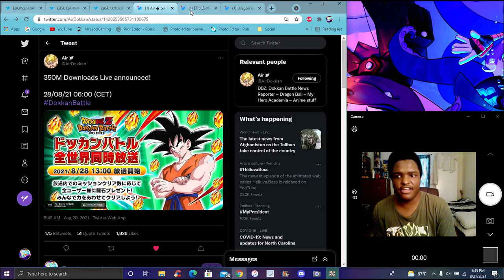BUT... WHICH ONE! ? THE 350 ML DL's LIVESTREAM & DOKKAN-NOW ARE COMING ? DBZ Dokkan Battle